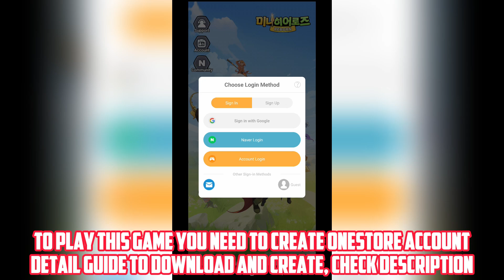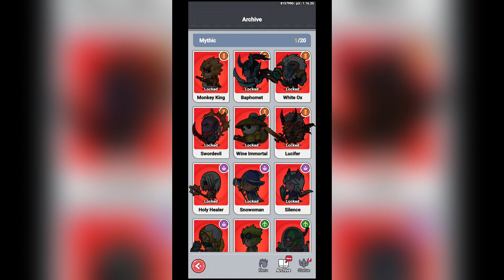[English] Mini Heroes: Reborn - 6666 Draw Giveaway (Android) Global Launch Gameplay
Total Size = 425 mb
Language = English